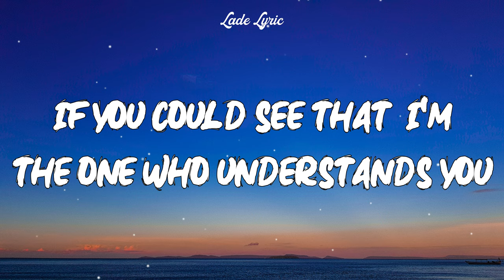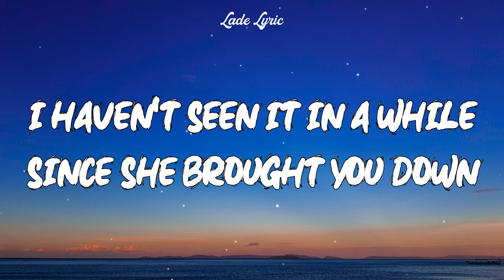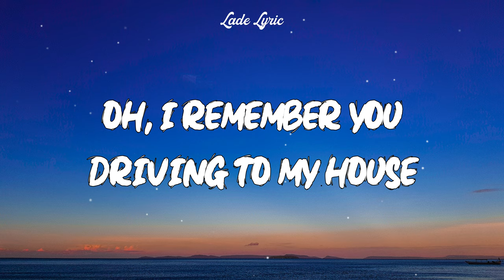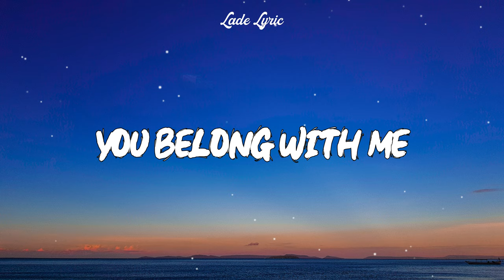YOU BELONG WITH ME - TAYLOR SWIFT ( LYRICS / VIDEO LYRICS )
Lyrics YOU BELONG WITH ME - TAYLOR SWIFT